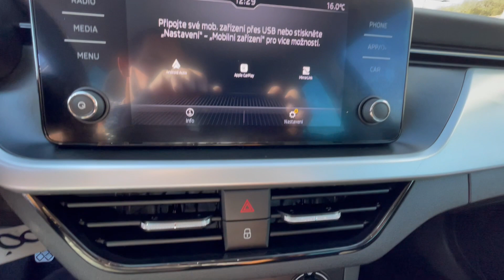Škoda Kamiq 1.0 TSI Ambition Extra - modrá RACE